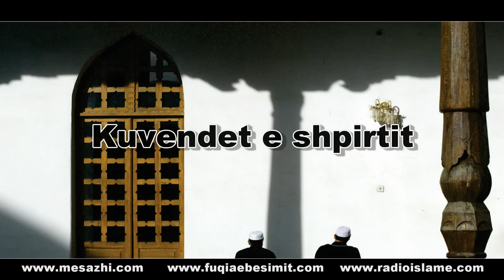Biri i Halifes (Ali ibn el Memnuni) - Hoxhë Halil Avdulli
Seebacherstrasse 67,
8052 Zürich,
Islamshop,
islam shop,

Seria e ligjeratave "Kuvendet e Shpirtit"
Tema: 18- Biri i Halifes (Ali ibn el Memnuni)
Hoxhë: Halil Avdulli
Xhamia "Xhamia Gazi Alibeg" Vushtrri